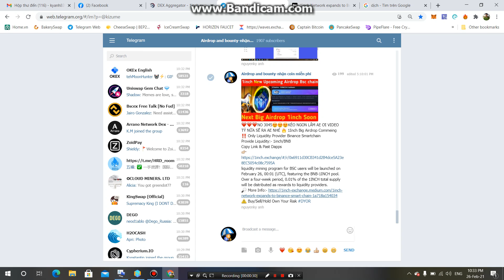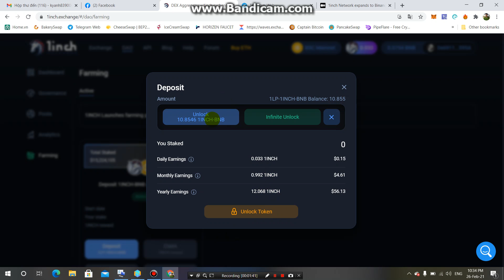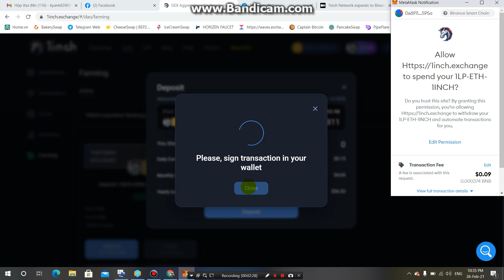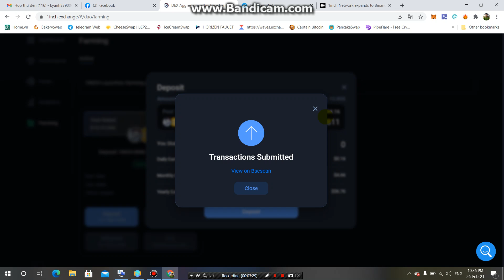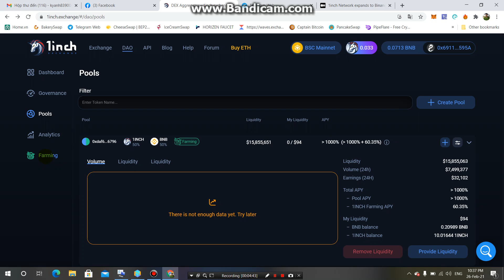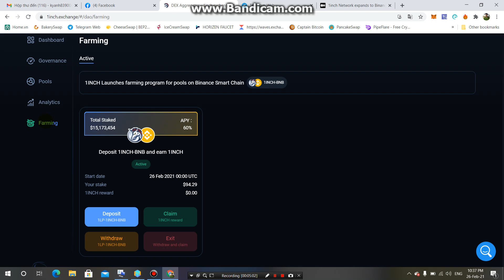UPDATE DỰ ÁN FARM SÀN 1INCH KÈO ĐÀO TOKEN 1INCH MẠNG BSC-AE CẦN VÀO ẤN FARM NHÉ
Hot -Kèo Airdrop 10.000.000 Coin Sàn 1inch~50 Triệu $-Làm Ngay Và Luôn Nhé AE(100% Ăn Kèo Này)